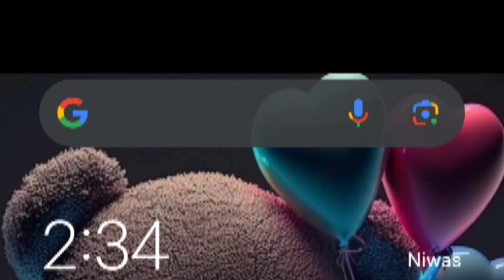शंकर जी की लगुन | शिव विवाह कथा | बुंदेली कथा | Bipin Bihari Ji Maharaj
bundeli video

Navin bihari ji maharaj
Navin bihari ji ki katha
bhagwat katha vipin bihari
Bundeli bhasha mein bhagwat katha
Shankar ji ki lagun
Navin vihari new bhagwat katha
Bipin bihari ji maharaj
bipin bihari ji ki bhagwat
Bipin bihari ji new katha
bundeli katha vachak
navin bihari